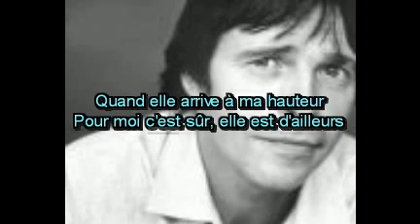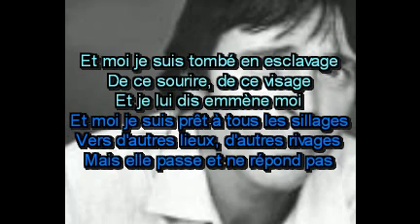Elle est d'ailleurs ** Pierre * BACHELET ** Karaoke